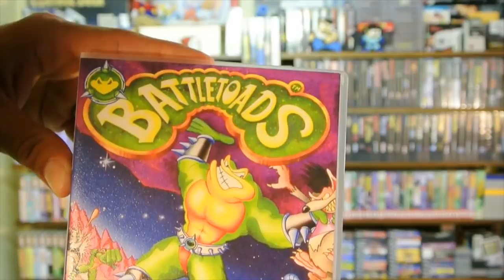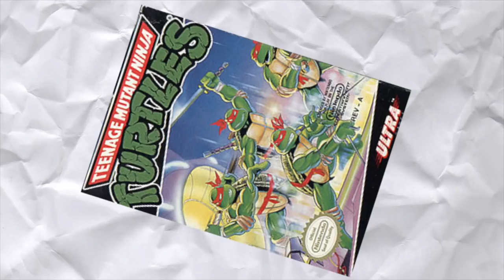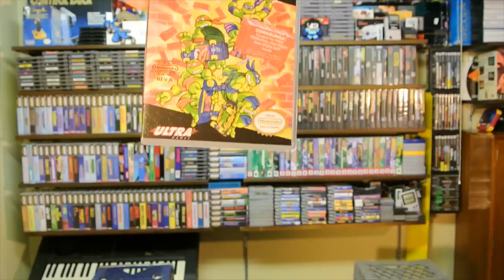TOP 5 BEAT EM UPS ON THE NINTENDO ENTERTAINMENT SYSTEM | AMAZING BEAT EM UPS YOU NEED TO PLAY ON NES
The NES is home to many great Beat Em Ups games. This list was much harder than we anticipated to put together. What is your favorite Beat Em Up video game on the Nintendo Entertainment System?

- NINTENDO SWITCH

- XBOX ONE

-SOFT LIGHTS

- YETI MICROPHONE

-LED LIGHTS

-FUNKO POPS!

- Pop Filter